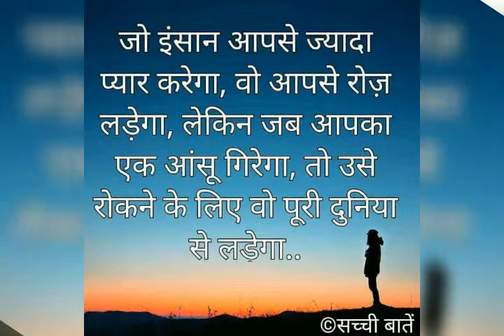Bunty Sony 5,5,2009